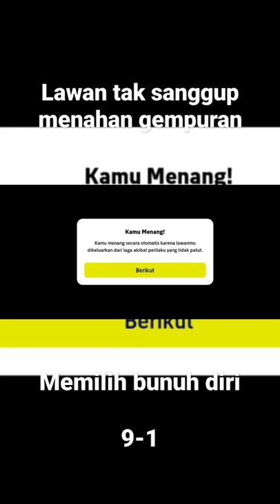anti cheat pes mobile 2022